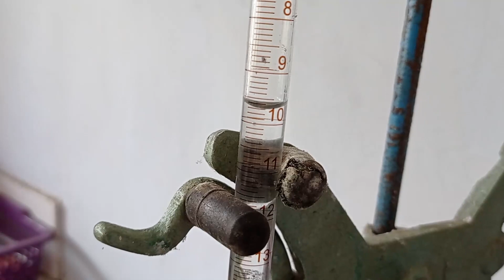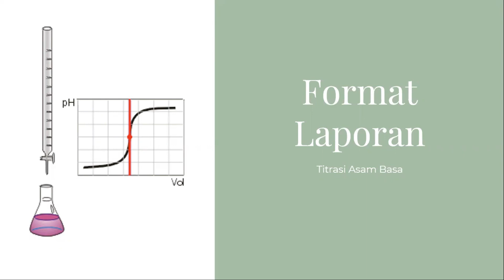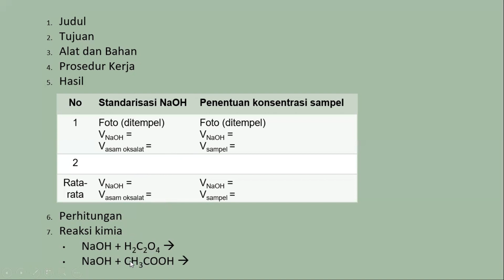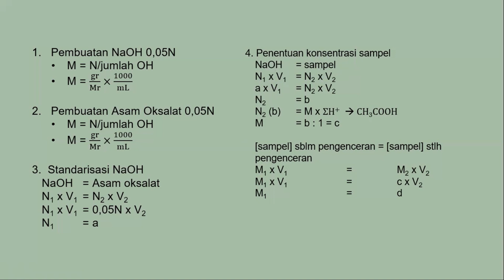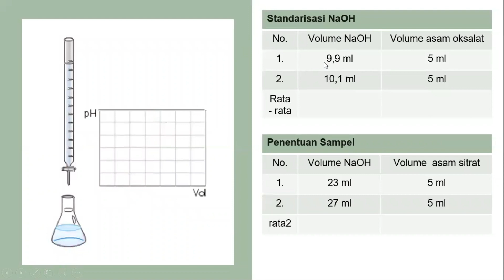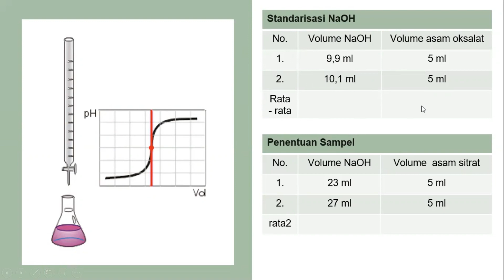Praktikum Titrasi Asam Basa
Video ini berisi gambaran tentang praktikum titrasi asam basa yang digunakan untuk menghitung konsentrasi asam cuka pasaran. Titran yang digunakan adalah larutan NaOH 0,05N dan indikator yang digunakan adalah phenolftalein (PP). Sebelum digunakan untuk titrasi penentuan konsentrasi sampel, larutan NaOH harus distandarisasi terlebih dahulu. Proses standarisasinya sama dengan proses titrasi untuk penentuan konsentrasi sampel. Data percobaan dan format laporan juga dijelaskan dalam video ini.